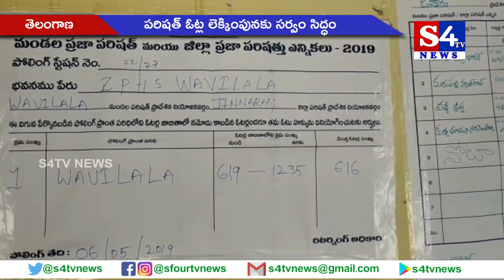పరిషత్ ఓట్ల లెక్కింపునకు సర్వం సిద్ధం - తెలంగాణ